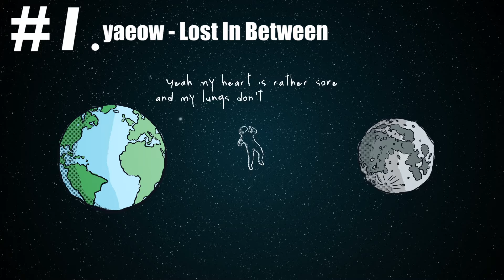[Official MV We Adore] Refrains Only Vol.4 - yaeow, Alex Porat, Sage Charmaine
Our Slogan: “The rhythm follows💙.”

00:00 yaeow - Lost In Between
00:25 Alex Porat - never say ily again
01:01 thisisNAMASTE - Not My Fault
01:29 Chiara Young - Fake Friends
01:53 Sage Charmaine - Around